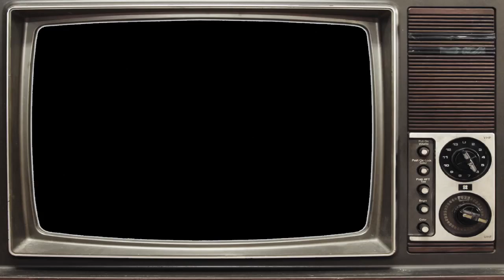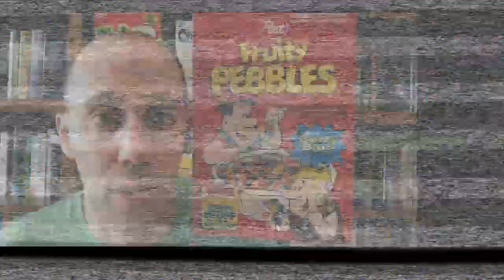Classic Cereal Commercials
Took the lazy way out this week and decided on a clip show of old cereal commercials that I used to love back in the day.